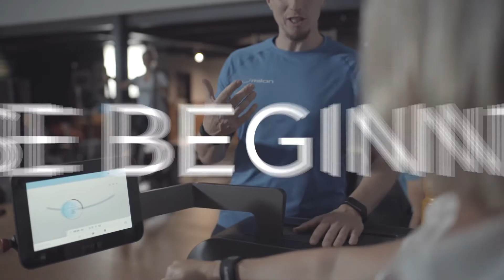MILON Q 1